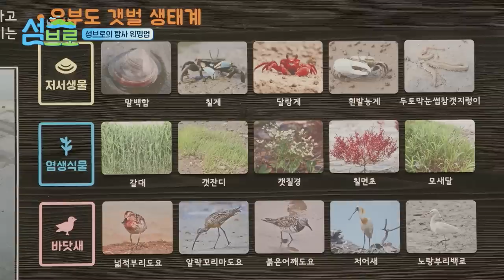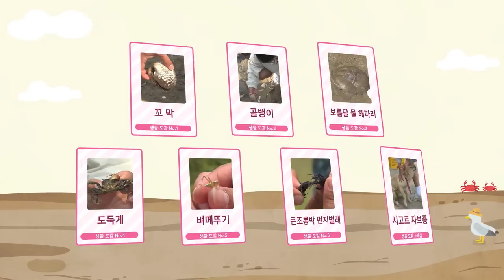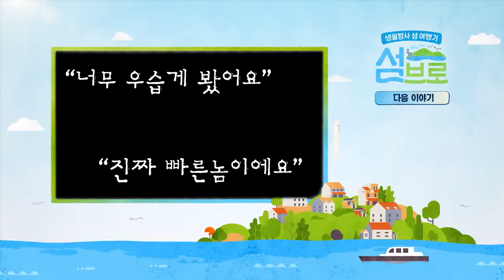고립된 섬 탐사기 "섬브로" - 1-2편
1-2편은 섬을 탐방을 하면서 어떤 생물들이 있을지 예측하고 어떤 규모로 어떻게 생겼는지 파악하는 탐사시간이 주로 이루었습니다.

영상에 나온 레오파드게코(표범도마뱀붙이) 사진은 오류로 잘 못 첨부되었는데 양해부탁드립니다!

영상에서 발견한 도마뱀은 너무 빨라서 잡기 전까지는 어떤 도마뱀인지 확실하지 않은 상태에서 유추해서 얘기하다 PD님들과 착오가 생겼습니다ㅠㅠ !